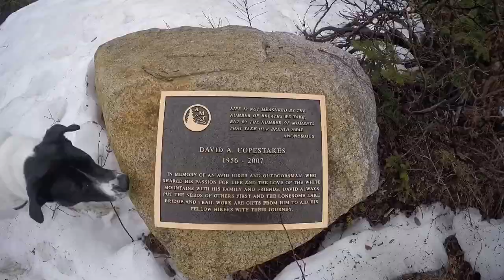THE KINSMANS - April 2016 - Hike New Hampshire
Brock Lambert and I hiked the Kinsmans on this Spring day 4/22/2016. This video shows typical Spring conditions. Dry trail at the trailhead and a mixture of mud, snow and incredible ice as we ascend.